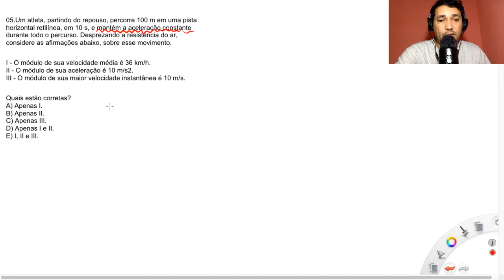QUESTÃO 05 MUV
05.Um atleta, partindo do repouso,
percorre 100 m em uma pista horizontal retilínea, em 10 s, e mantém a aceleração constante durante todo o percurso. Desprezando a resistência do ar, considere as afirmações abaixo, sobre esse movimento.

I - O módulo de sua velocidade média é 36 km/h.
II - O módulo de sua aceleração é 10 m/s2.
III - O módulo de sua maior velocidade instantânea é 10 m/s.

C) Apenas III.
D) Apenas I e II.